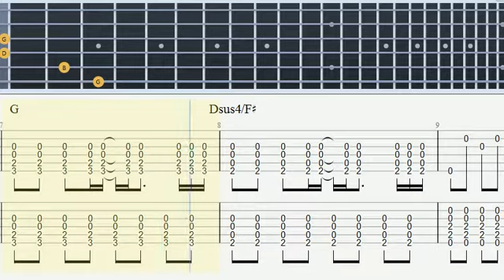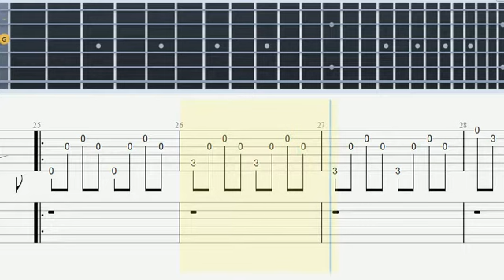Zombie (Cramberries) - Guitar Tab & Lesson (Tabulature)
Zombie (Cramberries)
1 Tab: Chords & Lead guitar
2 Tab: 2nd guitar